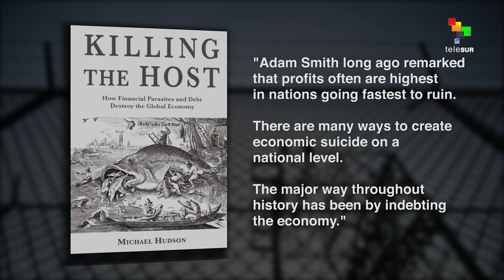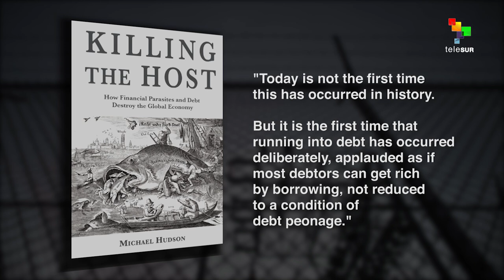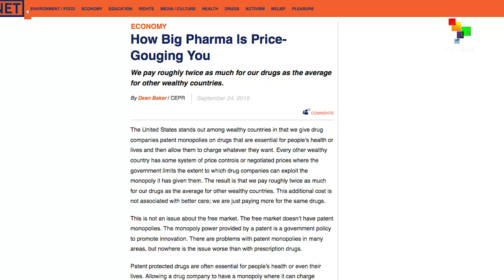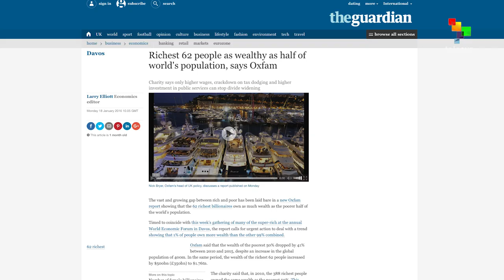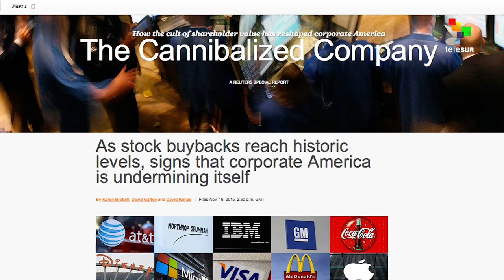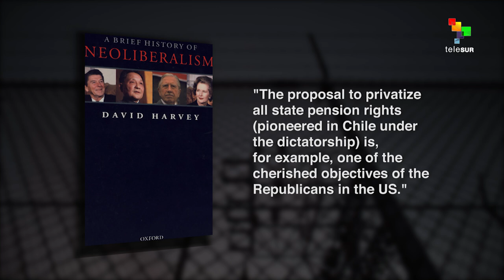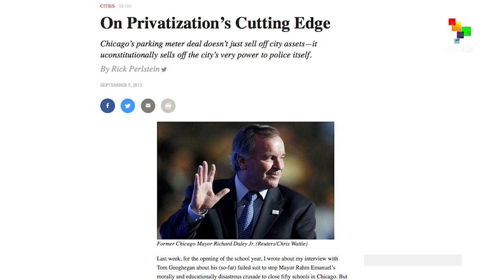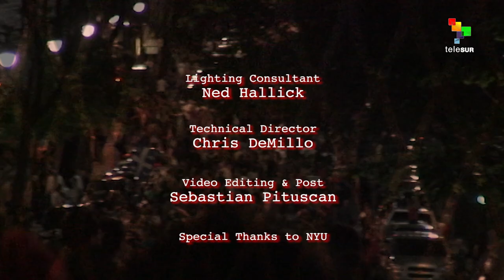Days of Revolt: How We Got to Junk Economics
In this episode of teleSUR's Days of Revolt, Chris Hedges interviews economist Michael Hudson on the history of classical economics and explores Marx’s interpretation of capitalism as exploitation